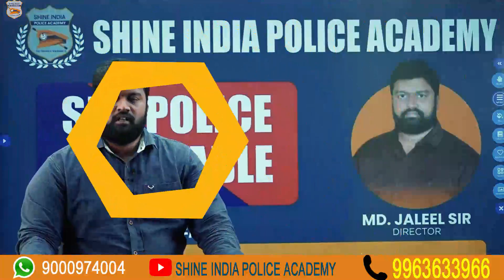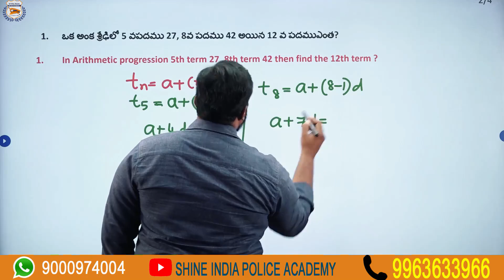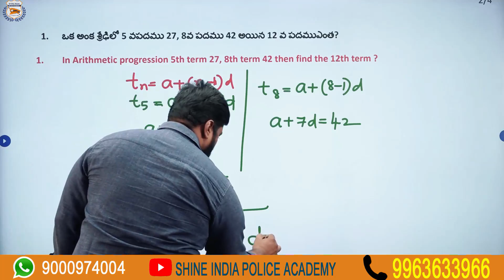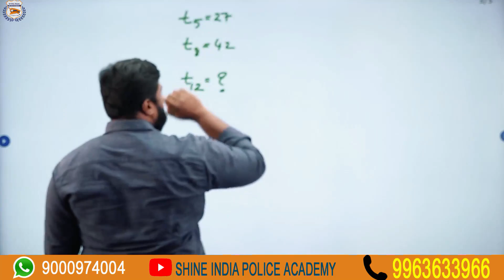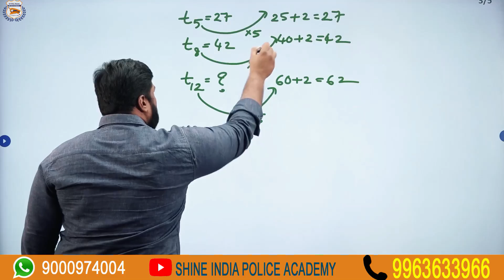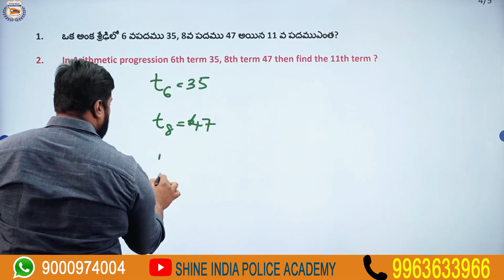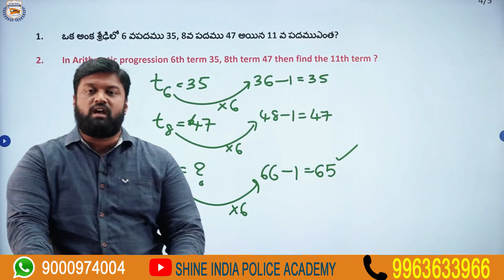Best trick to solve Arithmetic Progressions within 2 Seconds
Question Paper Available on App in Free Study Material section.

💬Our Official Number: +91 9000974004